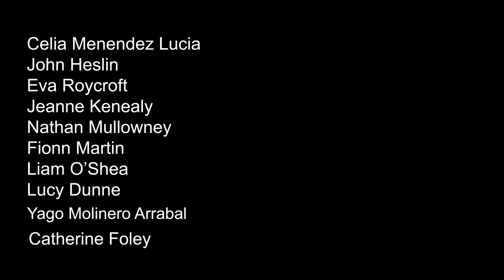Pirate Panic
The movie you see here was written, storyboarded, shot, directed and edited by students of the 2022 YIFM Summer Camp.

Young Irish Film Makers (YIFM) is a youth development organization, founded in 1991.  The main aim of YIFM as a national youth arts organization is develop young people's personal and professional talents, skills and creativity.   Delivery method of this aim is through the youth arts practice of film making and related digital media production.
YIFM works with over 1200 young people all over Ireland in schools, summer camps, after school workshops and also through The National Youth Film School.  The heart of the organization is our digital film making and production studio where young people aged 9 to 25 years are empowered, through practical training programs, to work with professional digital equipment to make films and digital media content.